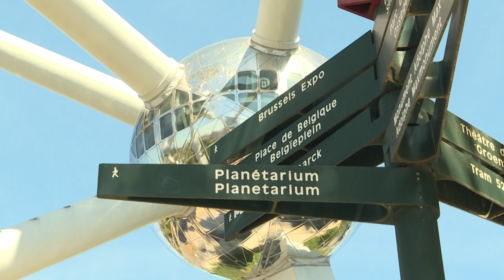الأتوميوم رمز بلجيكي وقع ضحية وباء كوفيد-19 | AFP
سيعود "الأتوميوم"، أشهر نصب تذكاري في بلجيكا، إلى الحياة الاثنين، إلا أن ذلك لم يساهم في تبديد التساؤلات حول مصيره بعد أزمة فيروس كورونا المستجد، لا سيما أنه موقع يعتمد بشكل رئيسي على السياح الأجانب.